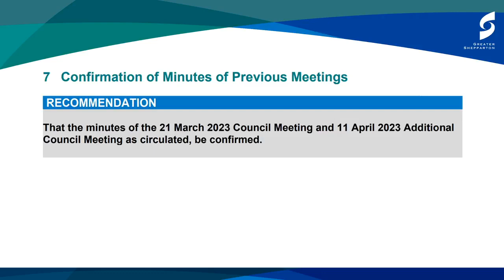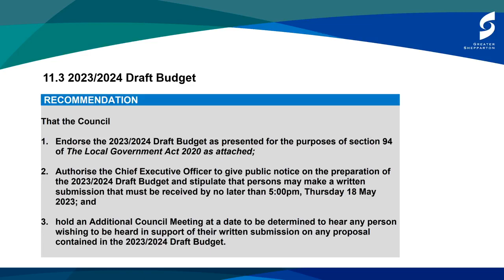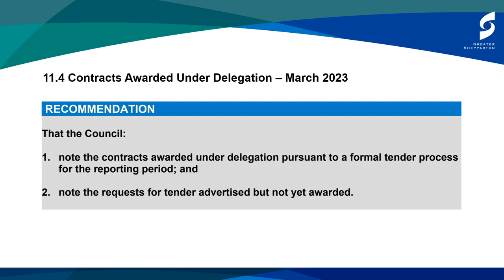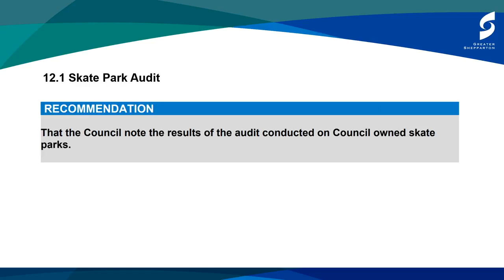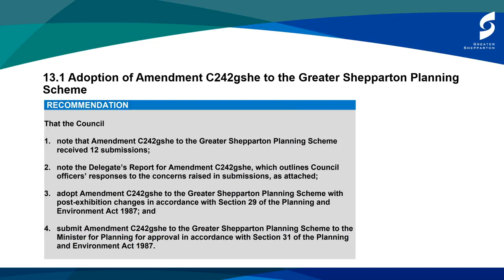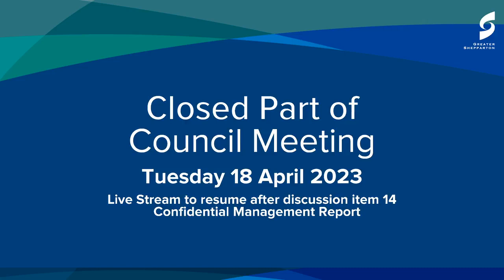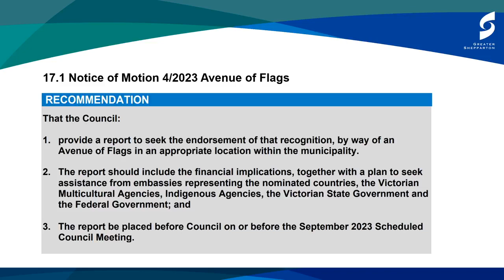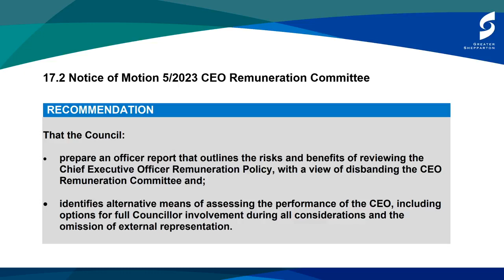Council Meeting - 18 April 2023